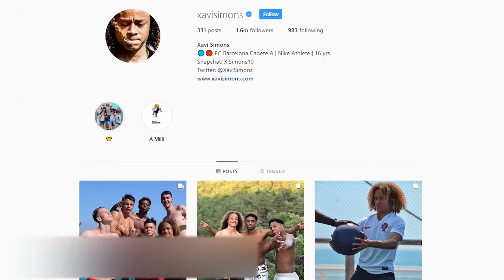Fähigkeiten von Kindern beliebter Athleten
Man kann sich schwer vorstellen, welchen Herausforderungen Kinder legendärer Sportler im wirklichen Leben ausgesetzt sind. Schließlich sind sie neben einem luxuriösen Leben, ständigem Reisen und ihrem Erfolg unter Gleichaltrigen einer zunehmenden Aufmerksamkeit der Medien, öffentlichem Druck und einem völligen Mangel an Anonymität ausgesetzt. Dazu erwartet man von ihnen immer etwas mehr. In unserem heutigen Video erzählen für euch von Kindern berühmter Sportler, die mit ihren Talenten die Öffentlichkeit begeistern. Sie besitzen erstklassige Fähigkeiten und sind keinesfalls schlechter als ihre Eltern.